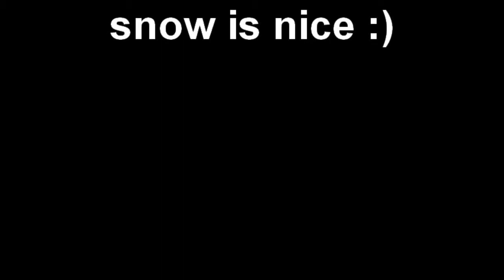Snowing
isnt snow lovely